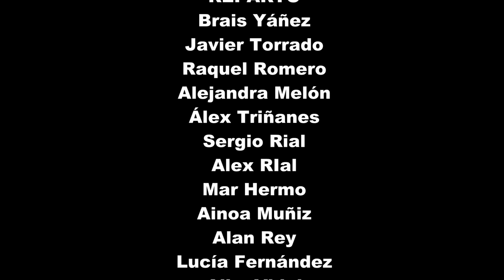Ruta Translatio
Unha aproximación poética ás circunstancias que fixeron do camiño de peregrinación a Finisterrae unha ruta santa, a Translatio